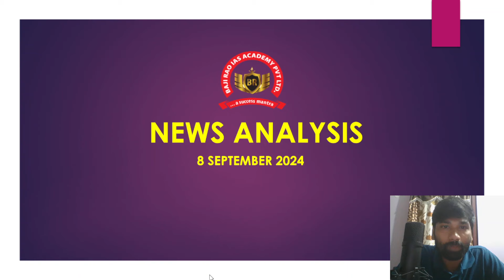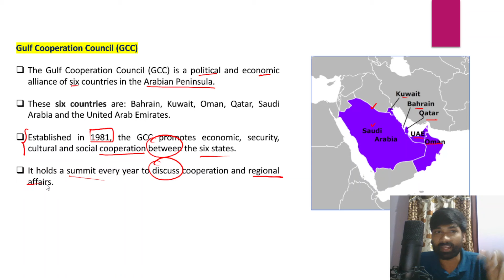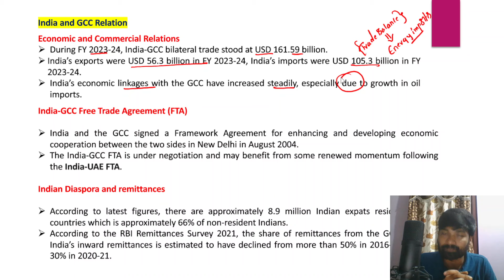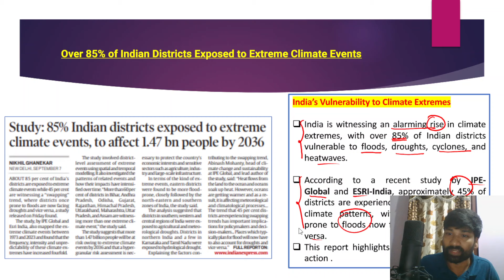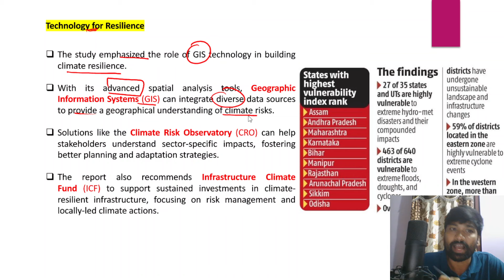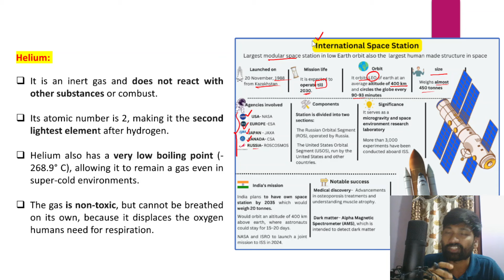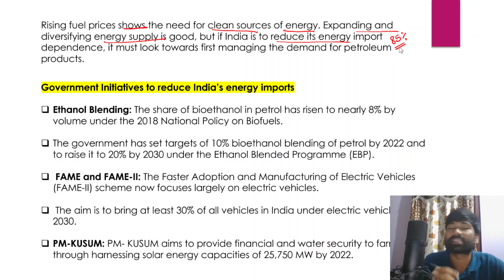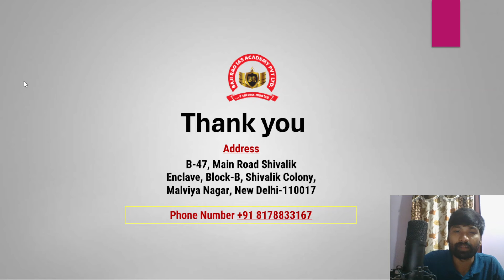8 SEPTEMBER 2024 | The Hindu Analysis | Daily Current Affairs, UPSC IAS | BAJIRAO IAS ACADEMY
8 SEPTEMBER 2024  | The Hindu Analysis | Daily Current Affairs, UPSC  IAS | BAJIRAO IAS ACADEMY |

UPSC ,IAS ,Answer-key

Bajirao IAS Academy, recognized as the premier coaching institute for UPSC in India, takes pride in its commitment to providing the finest UPSC coaching in th e country at reasonable fees. Our core objective is to cultivate a systematic teaching approach that benefits all our students. Our esteemed faculty diligently fosters a positive mindset among students, empowering them to overcome challenges and succeed in the UPSC examination.

How to analyse Hindu newspapers for IAS?

Crack UPSC CSE in next attempt. For guidance, get in touch with us for a one-on-one counselling session. Register now: